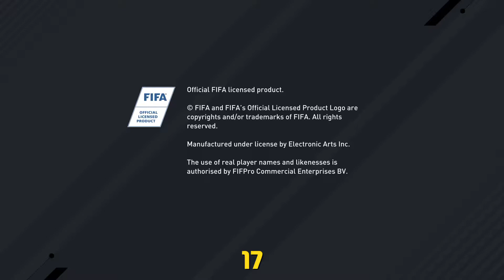Its too late